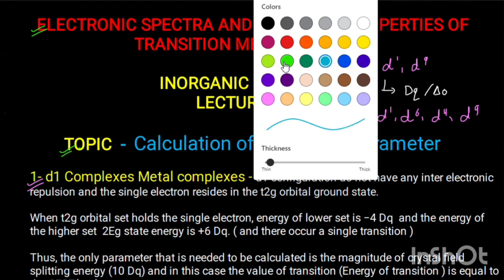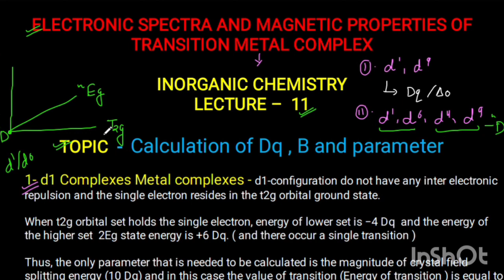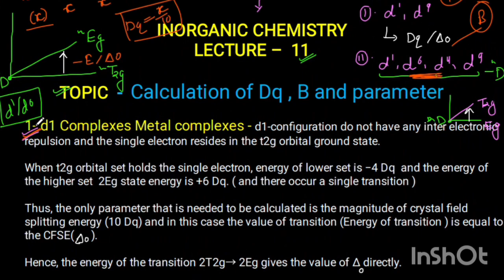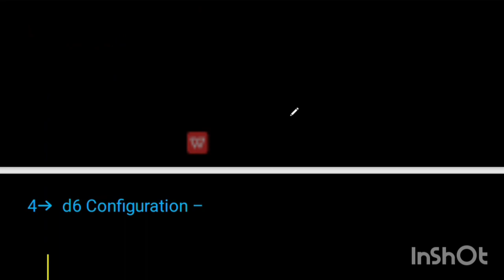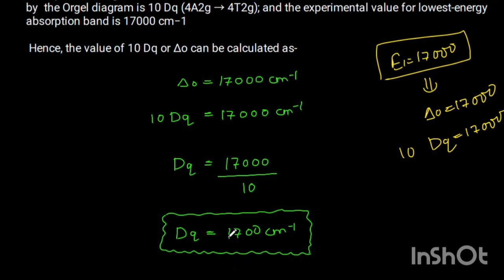Calculation of Dq , Δo Racah parameter(B) & Nephelauxetic ratio (β) •Msc INORGANIC CHEMISTRY